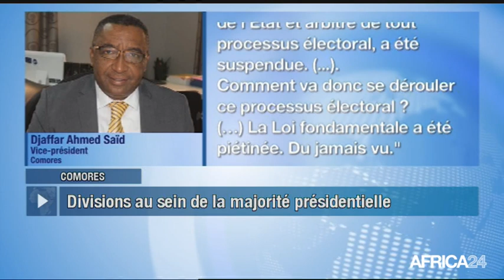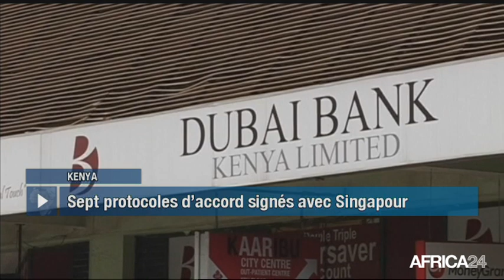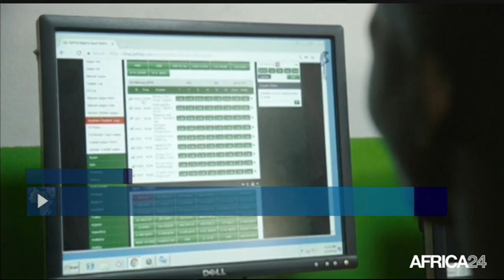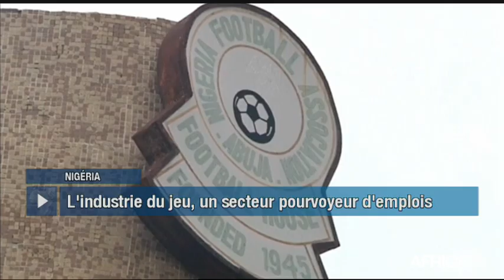Le Journal du lundi 18 juin - 14h GMT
Comores, AHMED SAÏD CRITIQUE LE PROJET DE RÉFÉRENDUM. Kenya, HAUSSE DES INVESTISSEMENTS SINGAPOURIENS. Nigéria, LES PARIS SPORTIFS EN LIGNE EXPLOSENT. RD Congo, FIN DU JAZZ KIF FESTIVAL.